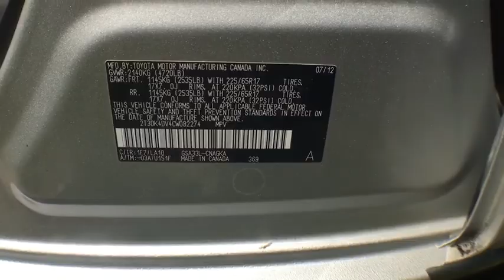2012 Toyota RAV4 Mt. Airy, Westminster, Skysville, Germantown, Frederick, MD 33192A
Classic Silver Metallic Used 2012 Toyota RAV4 available in Mt. Airy, Maryland at Century Mt Airy. Servicing the Westminster, Skysville, Germantown, Frederick, MD area.
2012 Toyota RAV4 4WD 4dr V6 Limited (Natl) - Stock#: 33192A - VIN#: 2T3DK4DV4CW082274

Classic Silver Metallic 2012 Toyota RAV4 Limited 4WD 5-Speed Automatic Electronic with Overdrive 3.5L V6 DOHC Dual VVT-i 24V **INCLUDES WARRANTY**, ONE OWNER, CLEAN VEHICLE HISTORY...NO ACCIDENTS!, MARYLAND STATE INSPECTED!, MOONROOF SUNROOF, NAVIGATION GPS NAV, RECENT CENTURY TRADE IN, SERVICE RECORDS AVAILABLE, 4WD, BLUE TOOTH, REAR BACK UP CAMERA, 26 mpg.brbrOdometer is 10354 miles below market average! 19/26 City/Highway MPGbrbrAwards:br  * 2012 KBB.com 10 Best Late-Model Used Cars Under $15,000   * 2012 KBB.com Best Resale Value AwardsbrbrbrReviews:br  * If you're looking for fuel efficiency, versatility and reliability in a small SUV that also offers the convenience of a third-row seat, the 2012 Toyota RAV4 SUV is the perfect fit. Source: KBB.combr  * Strong power and fuel economy from optional V6; huge cargo space with flat load floor and low load height; comfortable ride; responsive handling. Source: Edmunds